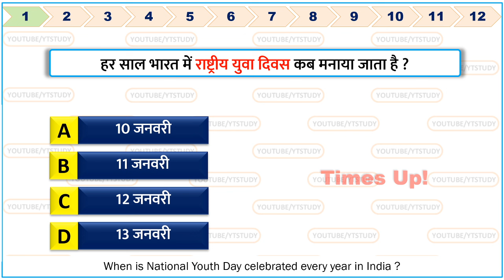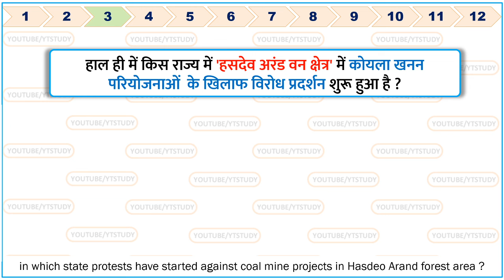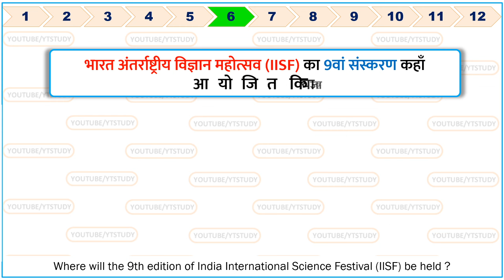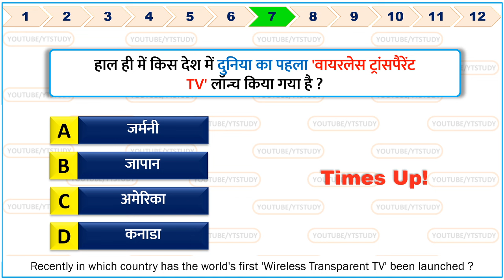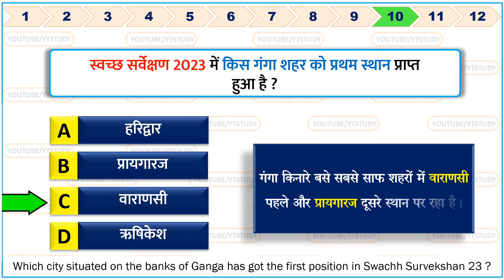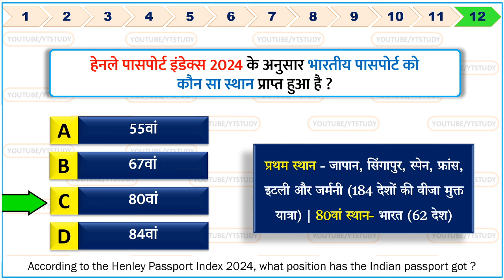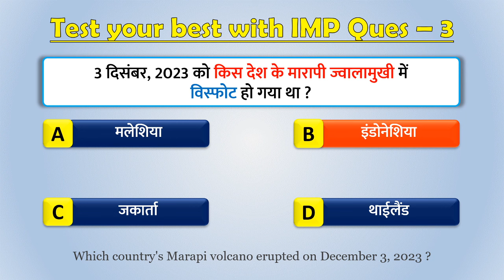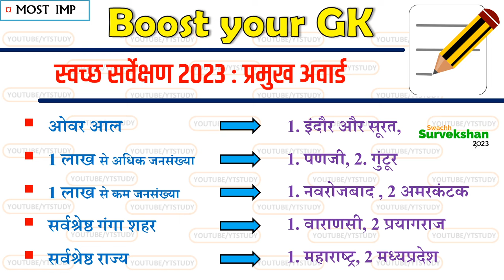12 January 2024 🔥 Daily Current Affairs in Hindi | Today's GK by YT Study SSC, RRB, Bank, UPSSSC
12 January 2024 ⚡Daily Current Affairs in Hindi | Today's GK by YT Study SSC, Railway, Bank, UPSSSC | 12 जनवरी, 2024 डेली करेंट अफेयर्स ✨ राष्ट्रीय युवा दिवस 2024, स्वामी विवेकानन्द जयन्ती, 27वाँ राष्ट्रीय युवा महोत्सव (NYF), वायरलेस ट्रांसपैरेंट TV, स्वच्छ सर्वेक्षण 2023, हेनले पासपोर्ट इंडेक्स 2024

Best Current affairs on YouTube, YT STUDY is totally Free Channel!